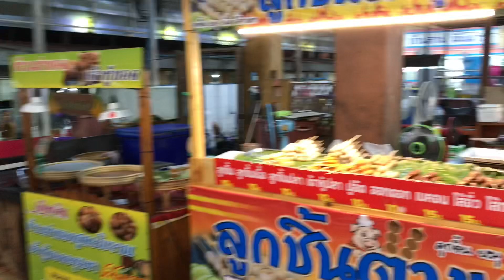Seafood Market and Stopover Shops | Ayutthaya City, Thailand